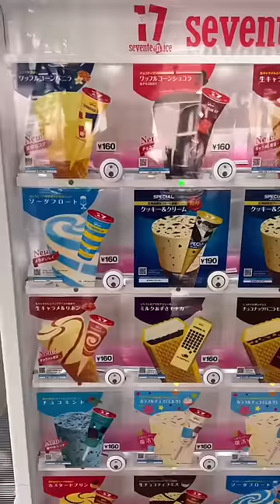Green Tea Ice Cream From a Vending Machine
This is matcha green tea ice cream from a vending machine in Japan.